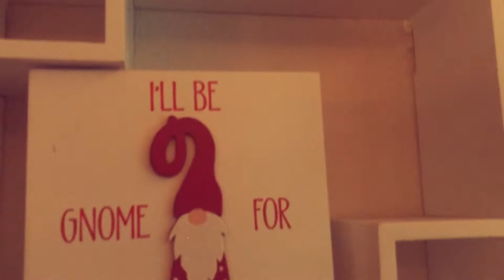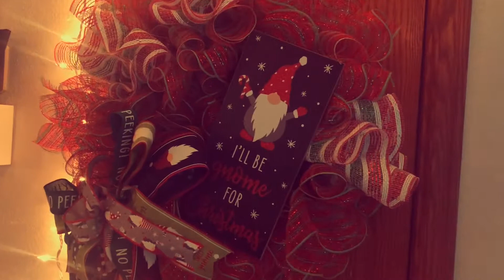Productive Vlog | Grocery Haul | Meal Planning | Christmas Decor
Hey Everyone! Happy Thursday and I hope you guys enjoy this longer Vlog.

  Facebook: Kiara Dorner’s YouTube Channel